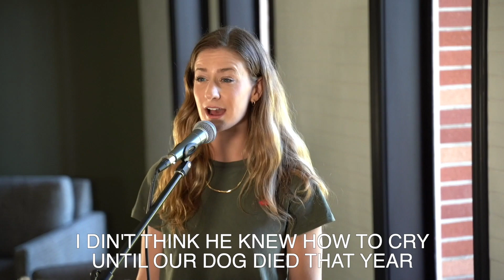Father's Day Modern Service